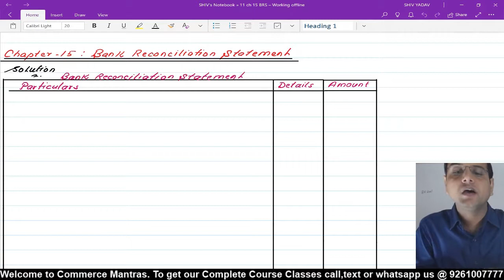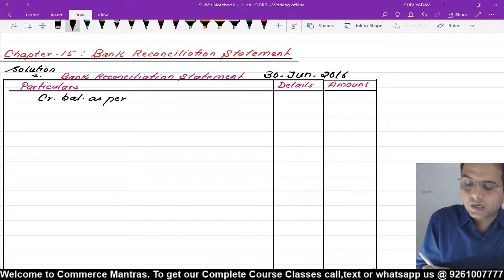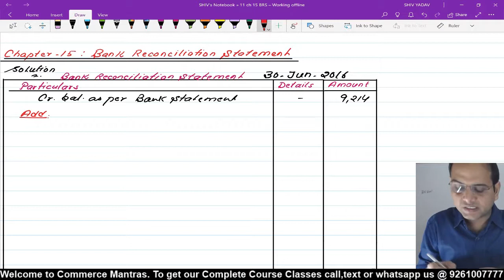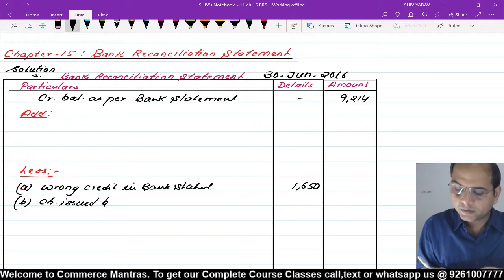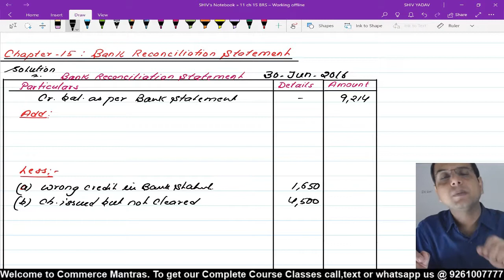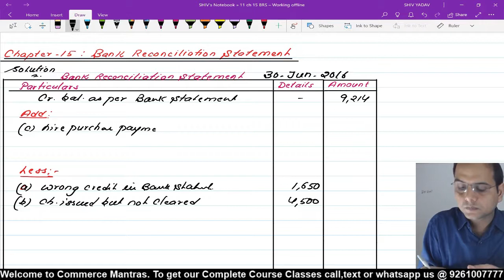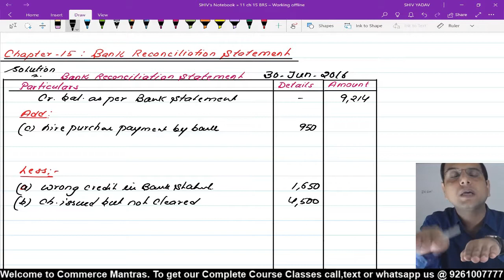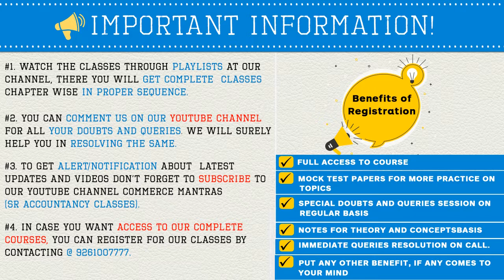Question 18 | BANK RECONCILIATION STATEMENT | Accounts | Class 11 | CBSE | ICSE | CA Foundation